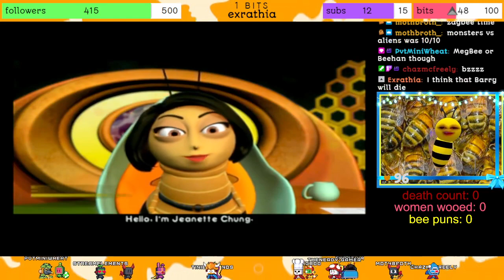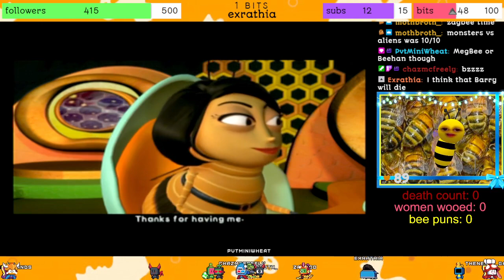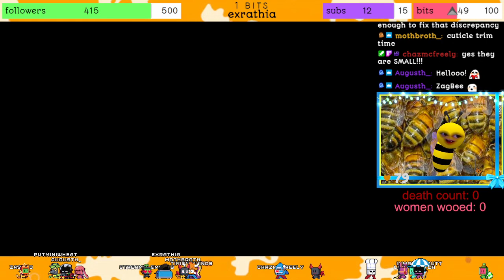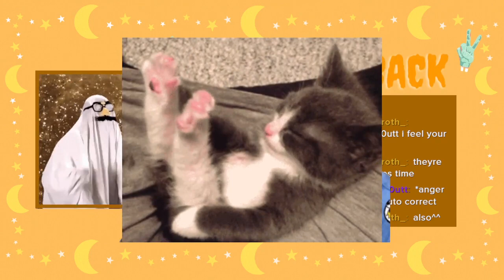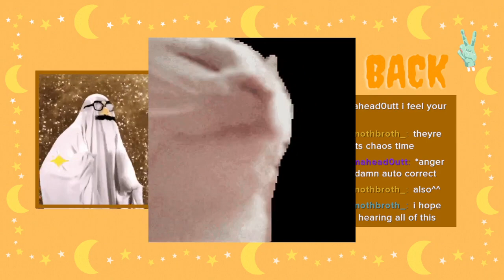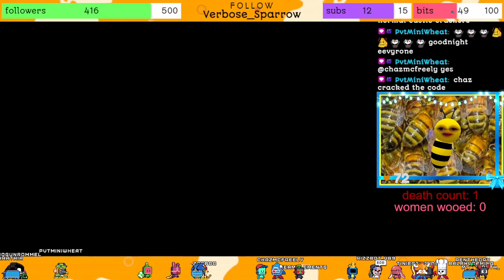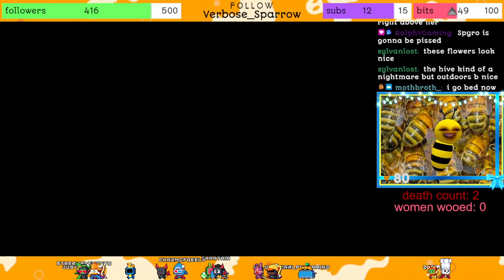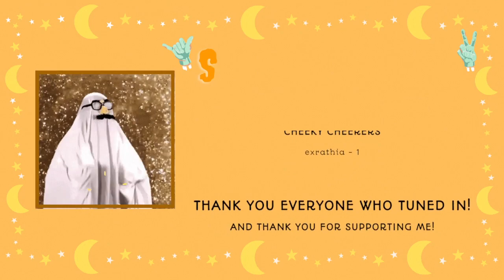Please Step Forward If You Would Date a Bee 🐝💖 | Bee Movie Game (1/4)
we buzz back into the past with another playstation 2 oldie: bee movie game! we get our fair share of bee related puns, corny jerry seinfeld jokes, and multitudes of minigames. don't worry, whenever we get lost, we look at our mini map too.

Chapters
00:00:00 -- Just Chatting
00:13:21 -- Bee Movie Game Gameplay
04:02:10 -- Just Chatting